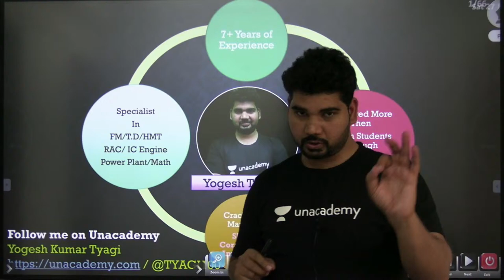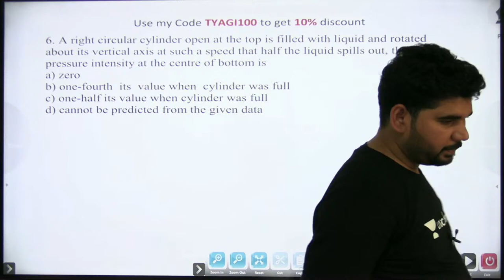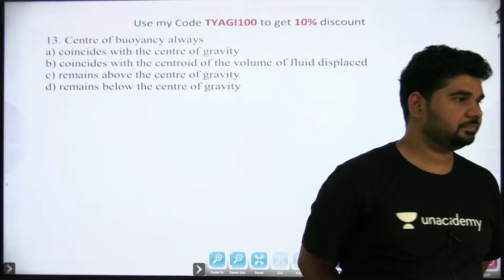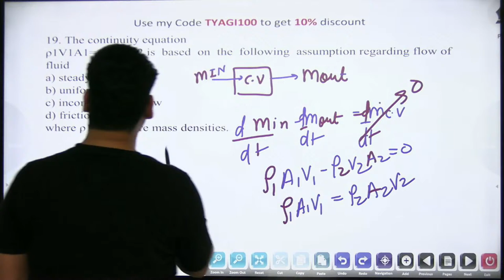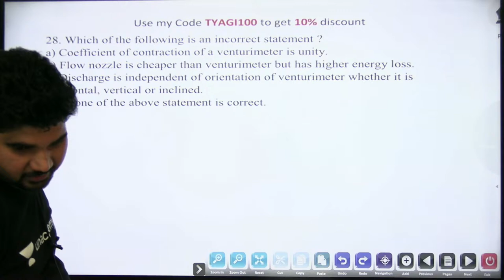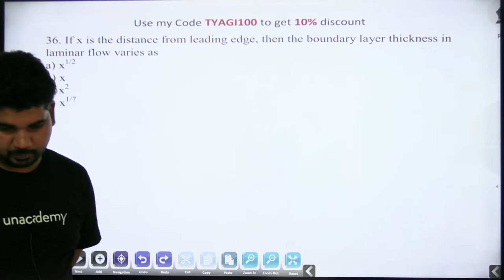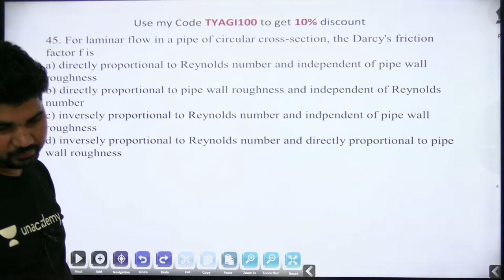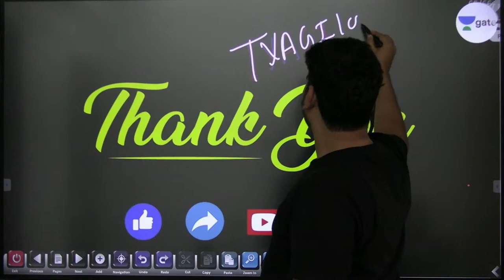50 Most Expected PSU's Questions | Fluid Mechanics | Yogesh Tyagi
50 Most Expected PSU's Questions of Fluid Mechanics is discussed in this session. Watch this video till the end to know the value of these exams and tips to crack the GATE/ESE/IRMS/Other State exam. Also, Yogesh Tyagi shares his own experience to do the preparation of the GATE and ESE exam.

Yogesh Tyagi sir talks about the important questions for GATE 2021 to give a preparation strategy for GATE 2022 and ESE 2022. This video emphasizes on ESE 2022 preparation strategy, GATE 2022 preparation strategy, and PSUs 2022 preparation strategy.

Yogesh Tyagi and more top educators are teaching live on Unacademy.

Unacademy Subscription Benefits:
1. Learn from your favourite Educator
2. Dedicated DOUBT sessions
3. One Subscription, Unlimited Access
4. Real time interaction with Educators
5. You can ask doubts in a live class
6. Limited students
7. Download the videos & watch offline